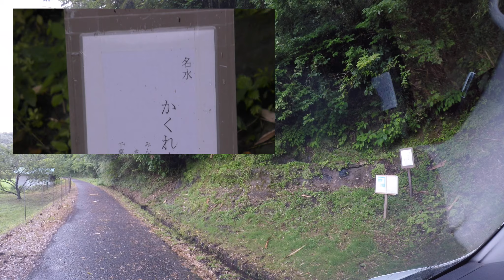名水 かくれ水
小生田の道で　車じゃ無理かと思ったが停める場所がないので